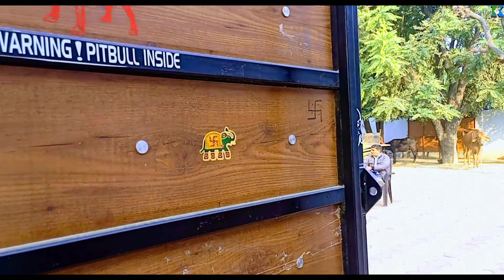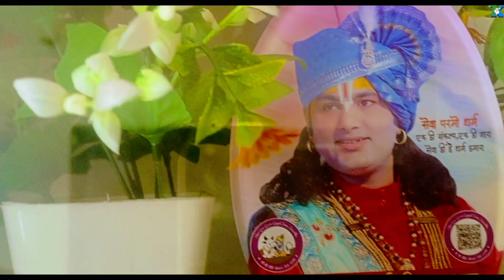खेतों पर बनाया 5 करोड़ का आलिशान महल जैसा घर🏠|150 बीघा का जमींदार|पशु और कृषि यंत्र देखने लायक